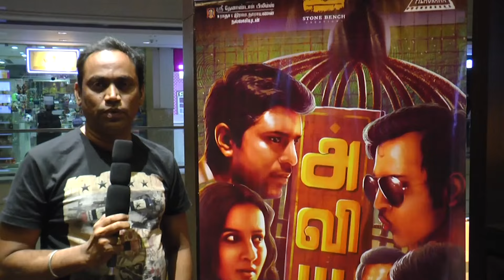Aviyal - What's that the industry finds new and exciting?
Aviyal celebrity screening - Thanks to all to have unanimously liked and supported the fun ride of a movie.